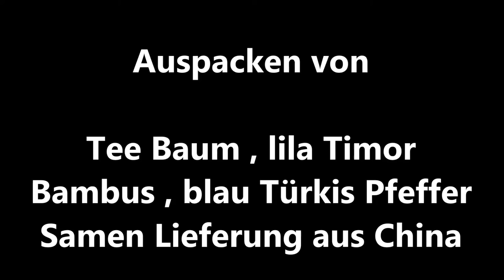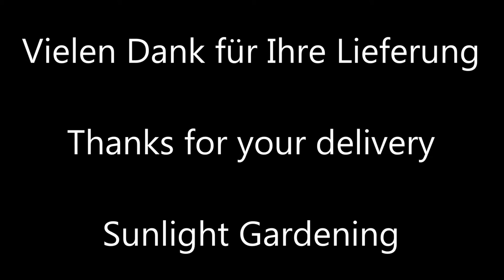Auspacken Samen Lieferung aus China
Auspacken Pflanzen Samen Lieferung aus China